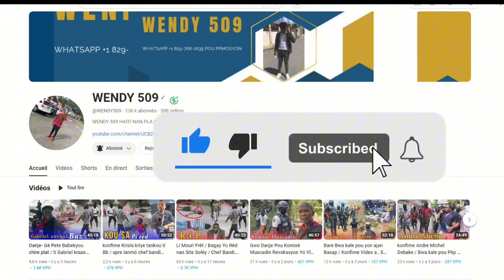11 Septembre Sekou! Lamò Sanjou Pyeje Polisye yo Pou boule yo ak cha / men Kòman Yap tann Pyèj yo